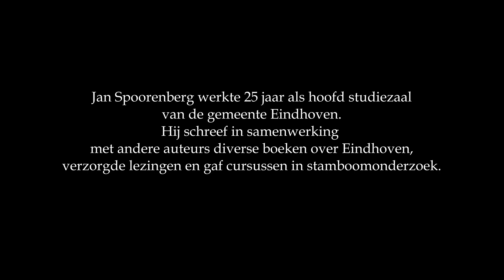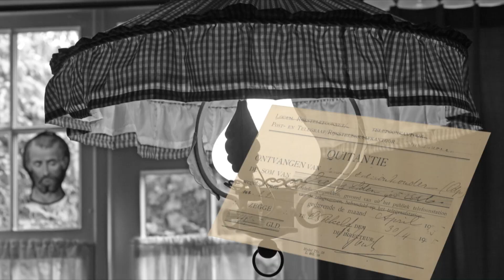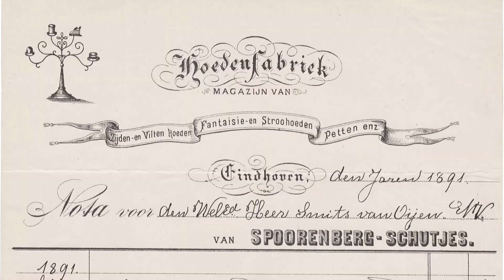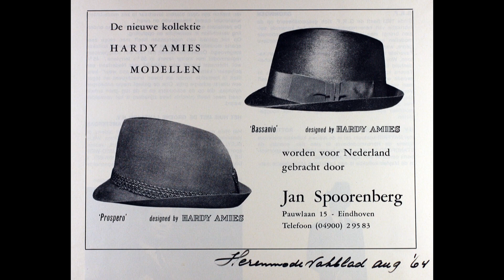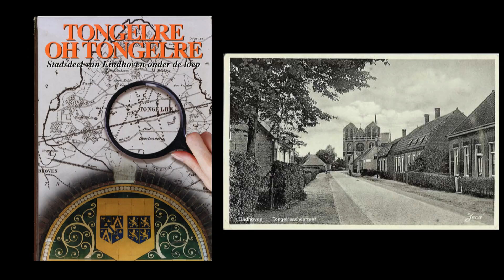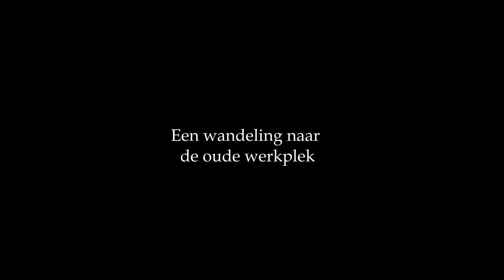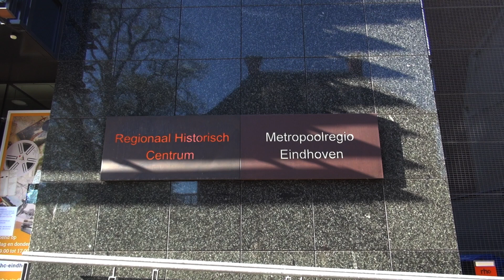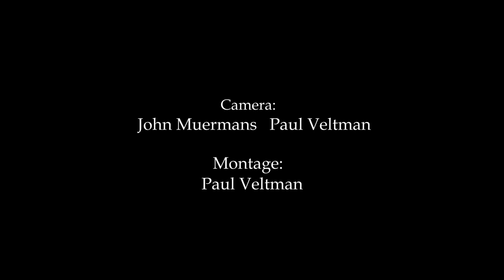Jan Spoorenberg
Eindhoven 4 oktober 1938 – woonachtig in Eindhoven

Hij wordt geboren als zoon van de hoedenfabrikant Jo (Johannes Cornelis Maria) Spoorenberg (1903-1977) en verpleegkundige Mies (Maria Cornelia) Rutte (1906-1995). Hij behaalt zijn H.B.S. b diploma, begonnen aan het Sint-Joriscollege, aan de R.K. H.B.S. Valkenswaard, omgedoopt tot Hertog Jan College. Voor zijn militaire dienstplicht komt hij op te Nijmegen bij de luchtmacht en is later gelegerd te Breda, Gilze-Rijen en Welschap. Vervolgens trekt hij door het land als vertegenwoordiger van herenhoeden, petten en andere herenmode-artikelen.

Omstreeks 1960 begint hij met genealogisch onderzoek en wordt in 1964 lid van de Nederlandse Genealogische Vereniging. Tevens start hij het onderzoek naar de geschiedenis van de (Nederlandse) hoedenindustrie. Omdat hij zijn vakanties op het archief doorbrengt, besluit hij van zijn hobby een beroep te maken als de zaken minder gaan.
In 1975 begint hij de studie archiefambtenaar aan de Archiefschool te Utrecht en loopt stage bij Toon van Agt van het Eindhovens stadsarchief. Met zijn archiefdiploma op zak solliciteert hij te Maastricht, maar vanwege personeelsuitbreiding in verband met de geschiedschrijving van Eindhoven kan hij na een tijdelijk contract per 1 januari 1977 vast aangesteld worden op de studiezaal om studenten en bezoekers te ondersteunen c.q. wegwijs te maken. Hij wordt het gezicht en de vraagbaak van het archief en geniet door zijn vele lezingen voor allerlei gremia bekendheid. Daarnaast is hij bestuurslid van de Heemkundige Studiekring Kempenland (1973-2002) en is de drijvende kracht als redacteur achter het kwartaalblad ’t Gruun Buukske, waarin hij in iedere aflevering over uiteenlopende onderwerpen uit de Eindhovense historie publiceert, totdat hij in 1996 – na 23 jaar – er een punt achter zet, omdat er voortaan een Jaarboek gaat verschijnen.
Verder is hij actief als bestuurslid van de afdeling Eindhoven van de Genealogische Vereniging (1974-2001), secretaris van Centrum voor de Studie van Land en Volk van de Kempen (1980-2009), bestuurslid van de Eindhovense Molenstichting (1975-heden), bestuurslid van Museum Kempenland Eindhoven (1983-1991), bestuurslid van de Vrienden van de Markt (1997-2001), deelnemer en tevens notulist van de Henri van Abbe Stichting ter behoud van het architectonisch erfgoed (1998-heden). Ter gelegenheid van zijn vervroegde pensionering in 1999 wordt hij lid in de Orde van Oranje Nassau en maakt hij zich verdienstelijk als vrijwilliger bij de paters Augustijnen als portier en als acoliet en koster.

Van zijn hand verschijnen de publicaties
Eindhoven in oude ansichten deel 2 (1975), Eindhoven door de eeuwen (1982, redactie met Harrie de Wit)
Eersel, Duizel, Steensel. Drie Zaligheden. Een bijdrage tot haar geschiedenis (1989, redactie met Ad Dams en Frans Huijbregts)
Gennep voor altijd. De geschiedenis van een boerenbuurtschap aan de rand van Eindhoven (2001, met Simon van Schooten en Paul Spapens)
Eindhoven van boven bekeken 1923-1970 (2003)
In 2005 verschijnt de familiegenealogie De familie Spoorenberg uit Woensel,
in de jaren 1986 tot 2000 publiceert hij regelmatig in de Kroniek van de Kempen,
tussen 1993 en 1996 in de Eindhovense editie van Regio Eindhoven Info,
in de jaren 2000 tot 2011 in Museumnieuws Museum Kempenland,
vanaf 2002 over prentbriefkaartenuitgevers in het kwartaalblad VDP Bulletin. Documentatieblad van de Vereniging Documentatie Prentbriefkaarten,
vanaf 2002 in De Blauwe Heraut.

Peter Thoben
gewijzigd mei 2018